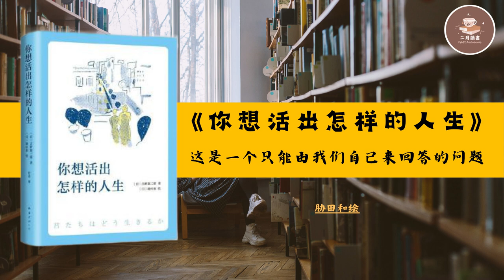25分钟为你解读《你想活出怎样的人生》 | 【日】 吉野源三郎 / 【日】 胁田和 (绘)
内容简介  · · · · · ·
本书通过一个少年成长过程中经历的困惑，探讨了生而为人真正重要的东西，影响了一代又一代读者，包括动画大师宫崎骏。

本书是一本宫崎骏从10岁读到70岁的小说，与宫崎骏结下了奇妙的缘分：小学时宫崎骏就在教科书上读到书中节选，不久后偶然在家附近的旧书店再次看到并买下；将近60年后他仍对这本书记忆犹新，在自传中写道：“直到现在，我还清楚地记得初次翻开《你想活出怎样的人生》时的感受，心中毫无缘由地涌起一股怀念之情。”2017年，将近80岁高龄的宫崎骏宣布正在制作一部电影，并直接将“你想活出怎样的人生”选定为电影名。正像宫崎骏说的那样，“这本书传达出这样的信念——无论时代如何困难、残酷，都要活得像一个真正的人。”

本书因内容隽永深刻而入选日本教科书，受到中日名家一致推崇，各版本总销量登顶日本2018年图书总榜，并领衔日本中学教师票选“送你一本书大奖”，“你想活出怎样的人生”更入围日本2018年度流行语大奖，受到日本社会各界热议，成为一种文化现象。

作者简介  · · · · · ·
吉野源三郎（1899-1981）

日本作家。曾任明治大学教授、《世界》杂志总编辑、岩波书店顾问。代表作《你想活出怎样的人生》因内容隽永深刻，被收入日本学校教材。